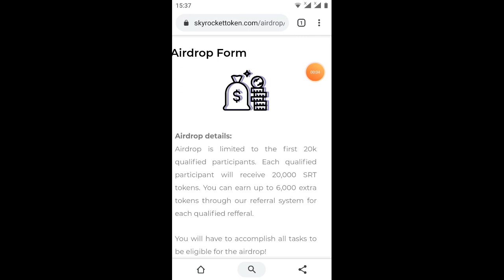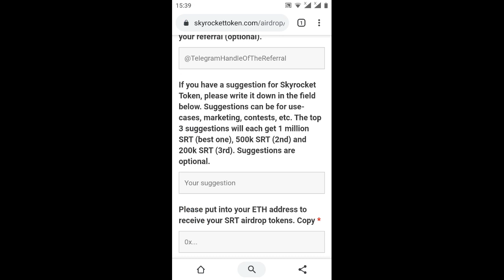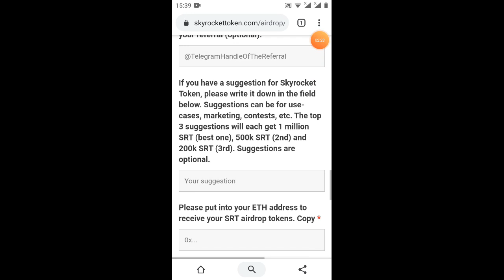adrop nhận 20.000SRT một rep 6.000SRT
Link ĐK
mã giới thiệu các bạn điền:@Anh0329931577